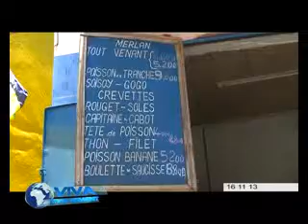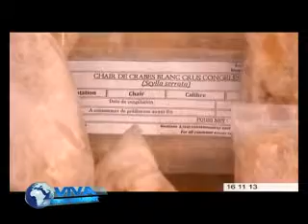Les crevettes se font rares sur le marché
Le prix d'un kilo de crevette atteint actuellement les 20 000 Ar chez les poissonniers de la Capitale. Ce prix pourra encore augmenter avec la  fermeture de la saison de pêche crevettière qui débutera le 1er décembre prochain.